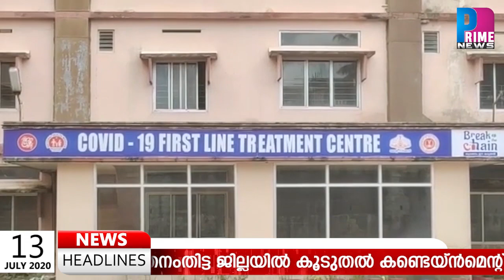PRIME NEWS - HD പുലർക്കാല വിശേഷങ്ങൾ 13-07-2020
PRIME NEWS - HD
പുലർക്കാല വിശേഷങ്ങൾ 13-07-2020